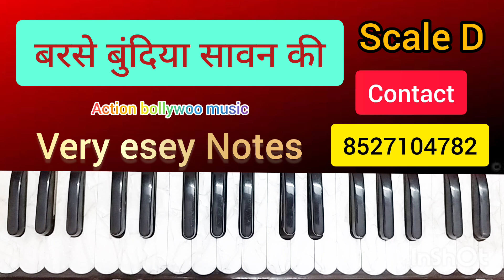Barse Bundiya Sawan Ji Notation with music very very beautiful song. 🫸scale D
इस लिंक में है 100 rhythm loops के वीडियो